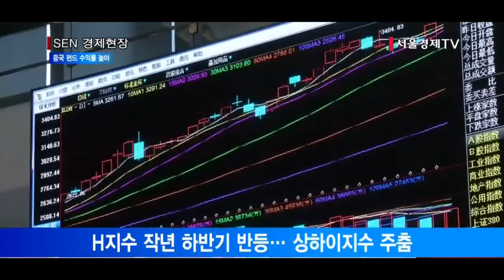[서울경제TV] 수익률 높은 중국펀드 비결은 홍콩H지수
[앵커]
중국 주식에 투자한 펀드가 최근 1년간 아시아 국가의 주식에 투자하는 펀드 중 가장 좋은 성과를 거둔 것으로 나타났는데요. 비결은 홍콩 시장에 투자한 레버리지펀드라는 점이었습니다. 양한나기자가 보도합니다.

[기자]
펀드평가사 제로인에 따르면 아시아 지역에 투자하는 펀드의 수익률 상위 10개 중 7개가 중국 주식에 투자한 펀드였습니다.

1위를 차지한 건 ‘미래에셋인덱스로차이나H레버리지2.0자 종류A’로 최근 1년간 38.97%의 수익률을 올렸습니다. ‘맥쿼리차이나Bull 1.5배자 종류A’가 수익률 30.07%로 그 뒤를 이었습니다. 이어 ‘미래에셋차이나H레버리지1.5 종류A’(29.85%), 한화차이나H스피드업1.5배자 종류A(28.50%) 순이었습니다.

이들의 특징은 중국 본토가 아닌 홍콩 시장인 H지수에 투자한 레버리지 펀드라는 점이었습니다. 레버리지 펀드는 일간 변동률의 1.5배의 투자 효과를 보게 만드는 고위험 고수익 상품입니다.
H지수는 작년 2월 최저 7,498.81에서 9월 들어 최고 1만208.80을 기록하며 36% 오르는 등 하반기 들어 반등했습니다. 이에 비해 중국 상하이 지수는 같은 기간 12% 올라 상대적으로 부진했습니다.

전문가들은 앞으로도 중국 시장이 신흥국 중에서는 가장 투자하기에 좋다고 조언했습니다. 러시아·인도·브라질 등 급격히 상승세를 보인 지역들에 비해 투자 부담이 덜하다는 판단입니다.

[인터뷰] 류경식 / 미래에셋자산운용 연금마케팅부문장
“(작년) 글로벌 주식시장이 좋았잖습니까. 상대적으로 중국시장은 덜 오른편이거든요. 밸류에이션에 대한 부담도 덜한 것 같고, 중국 쪽은 그런 면에서 좀 더 갈 수 (오를 수) 있지 않을까…”

한편 오는 3일 개장을 앞둔 중국 본토증시는 명절이 끝나고 주가가 오르는 ‘춘절 효과’를 나타낼 것으로 투자자들은 기대하고 있습니다.